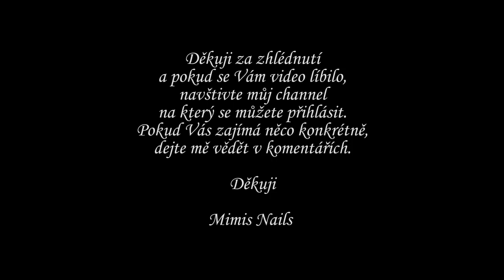Tutoriál na "Ledove ombre" manikúru.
Jak bez pomůcek a jen s Vaší fantazií na super ledovou manikúru.

Použité laky:
OPI - "Alpine Snow" (bílá)
čtyři tóny modrých laků,
OPI - "Pirouette my whistle" (třpytky)